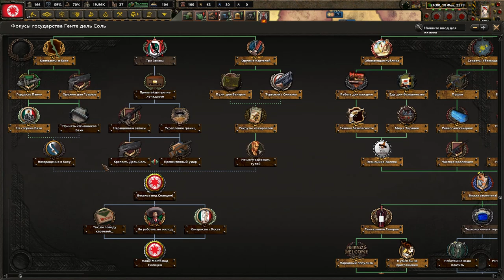HOI4 Old World Blues Генте Дель Соль Лучший картель в Мексике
Играю в отличный мод на  Hearts Of Iron 4  Old World Blues. Целый огромный Техас у нас теперь доступен) Но не только в Техасе изменения . В этот раз у нас солнечная Мексика и самы лучший картель на пустоши)